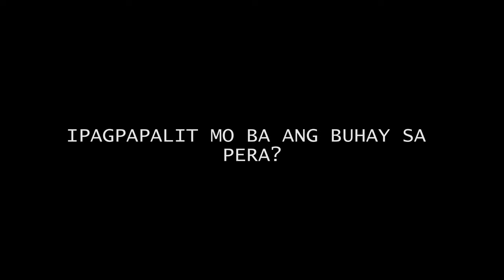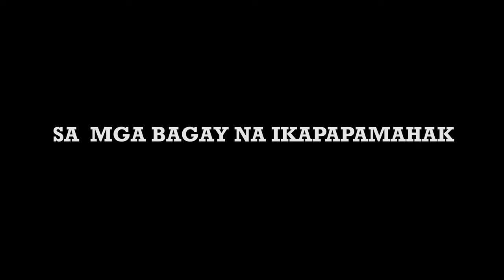KOTA NA (Extra Judicial Killings) | shortfilm - Trailer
KOTA NA.

Shortfilm - Trailer

welcome back sakin mga tong! HAHAHAH
sana magustuhan nyo ang munti kong handog sa aking pagbalik.

ito'y isang istorya na hango sa napapanahong balita/isyu.